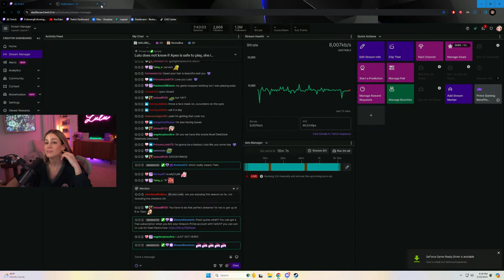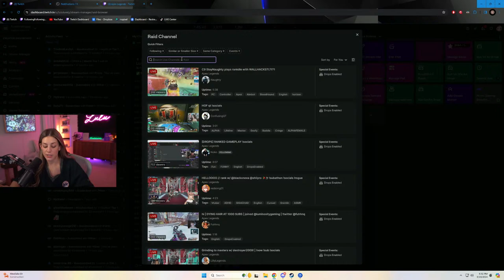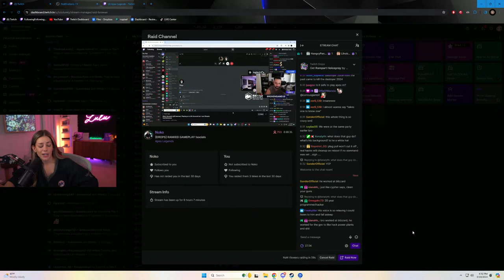LIVE! Apex Legends Rank - the grind continues